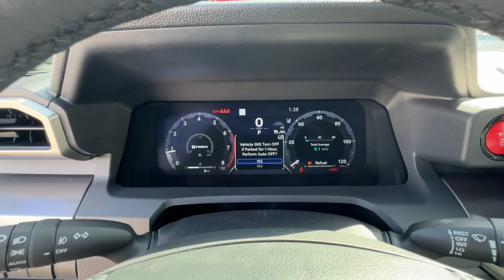2024 Toyota Tacoma Ventura, Oxnard, Simi Valley, Thousand Oaks, Northridge, CA 61390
Ice Cap New 2024 Toyota Tacoma TRD Sport Double Cab 5 Bed AT available in Ventura, California at Ventura Toyota. Servicing the Oxnard, Simi Valley, Thousand Oaks, Northridge, CA area.
2024 Toyota Tacoma TRD Sport Double Cab 5 Bed AT - Stock#: 61390

Ventura Toyota
6360 Auto Center Drive

Moonroof Heated Seats Keyless Start iPod/MP3 Input. Ice Cap exterior and BOULDER/BLACK (SMOKE SILV interior TRD Sport trim CLICK ME!br /br /KEY FEATURES INCLUDEbr /Back-Up Camera Turbocharged iPod/MP3 Input Onboard Communications System Trailer Hitch Aluminum Wheels Keyless Start Brake Actuated Limited Slip Differential Cross-Traffic Alert Lane Keeping Assist Blind Spot Monitor. MP3 Player Privacy Glass Steering Wheel Controls Child Safety Locks Heated Mirrors. br /br /OPTION PACKAGESbr /TRD SPORT UPGRADE PACKAGE 120V/400W AC Inverter Heated Front Seats Smart Key w/Digital Key Technology JBL Audio 10 speakers w/JBL FLEX portable Bluetooth speaker subwoofer and amplifier Trailer Brake Controller 8-Way Power Driver & Passenger Seat Adjusters Deck Storage Box Heated Leather-Trimmed Steering Wheel Power Horizontal Rear Window TILT & SLIDE SUNROOF & MOONROOF RADIO: 14 TOYOTA AUDIO MULTIMEDIA (EF) touchscreen wireless Apple CarPlay and Android Audio compatibility and SiriusXM w/3-month Platinum Plan trial subscription for details. Toyota TRD Sport with Ice Cap exterior and BOULDER/BLACK (SMOKE SILV interior features a 4 Cylinder Engine with 278 HP at 6000 RPM*. br /br /Horsepower calculations based on trim engine configuration. Please confirm the accuracy of the included equipment by calling us prior to purchase. br /
TRD SPORT UPGRADE PACKAGE -inc: 120V/400W AC Power Inverter, Heated Front Seats, Front & Rear Parking Assist w/Automatic Braking, Digital Key Capability, Digital key enables smartphone to be used instead of a physical key (Remote Connect subscription required), JBL Premium Audio, 10 speakers w/JBL FLEX portable Bluetooth speaker, subwoofer and amplifier, Integrated Trailer Brake Controller, multi-information display (MID) screen and trailer brake type, gain and manual trailer brake output controls, 8-Way Power Driver & Passenger Seat Adjusters, Heated Leather-Trimmed Steering Wheel, Qi-Compatible Wireless Charging, Power Horizontal Rear Window EF,MR